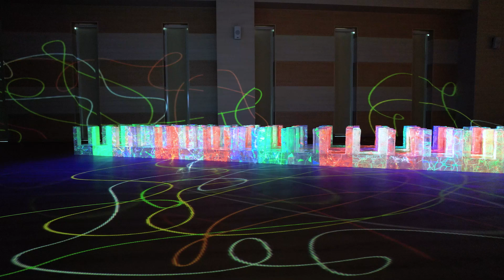상평신경 : 기억과 감각 전시장 스케치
문화가 있는 산단 전시 지원 사업  '상평신경 : 기억과 감각' 전시

차민영, 황규백, 허보리, 서동주, 김혜경, 서성협, 이은숙, 허이나
8명의 설치 미술, 미디어아트 작가들의 전시